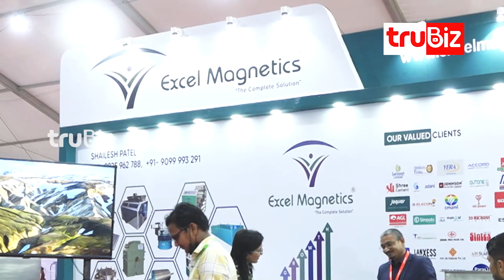Excel Magnetics || MOOKAMBIKA RICE & GRAINS TECH EXPO || Magnetic Equipment manufacturer || Trubiz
Excel Magnetics is One of the top manufacturers of magnets and magnetic goods. Excel Magnetics has made significant advancements in the production of permanent magnetic equipment, electromagnetic equipment, and all types of magnetic products since its founding.

An ISO 9001: 2008 Certified Company is Excel Magnetics. We have more than 15 years of expertise in the magnet industries. Shailesh Patel, the company's founder, has extensive expertise in this field, which has an impact on our company's functionality, product development, and services. Our goods are of the highest caliber, and we always hope to satisfy customer needs.